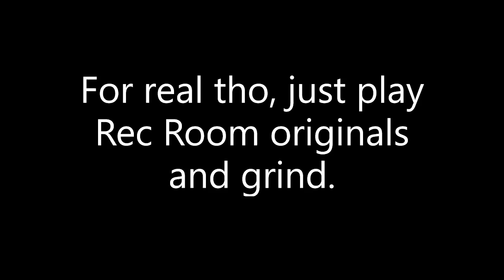How to get large amounts of tokens in Rec Room for FREE! | Free token generator | SirScrubBuns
I'd post the link to the generator but unfortunately it doesn't exist. if you want to earn tokens faster, simply just play RRO's like Paintball or Laser Tag. This is not meant to troll, but rather just an excuse for me to upload.